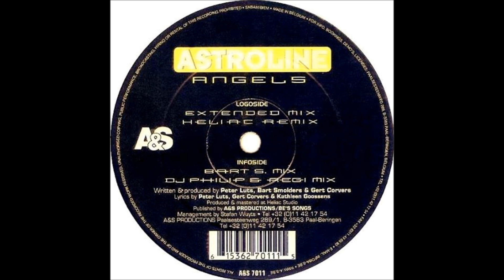ASTROLINE - Angels (DJ Philip & Regi Mix) 2000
Sello - A&S
Formato - Vinilo, 12"
Pais - Belgica
Año - 2000
Genero - Electronica
Stilo - Hard Trance, Progresive